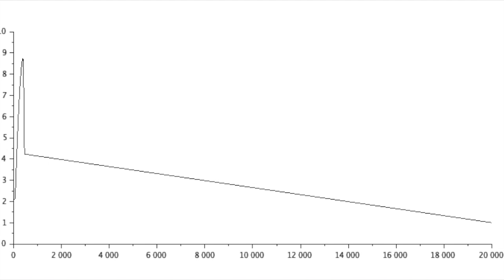SimplexPump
Hydraulic transient caused by a Simplex Pump